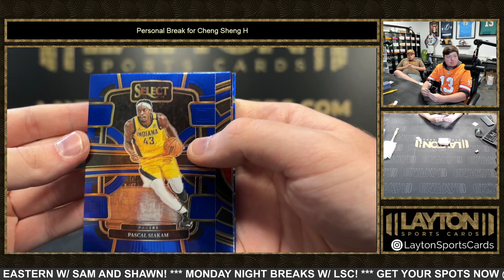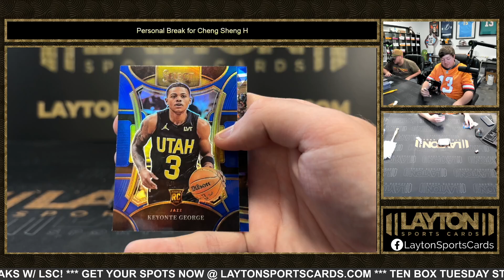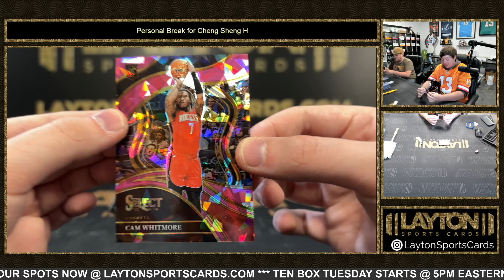1 Box of 23/24 Select NBA Mega for Cheng Sheng H